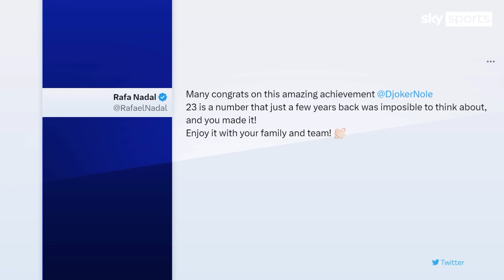Novak Djokovic warns his rivals there is plenty more still to come as he looks ahead to Wimbledon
Novak Djokovic says he will leave the GOAT discussion for someone else after winning his 23rd Grand Slam at the French Open, while also revealing Wimbledon will be his only grass-court appearance this summer.

Since claiming his first Grand Slam title at the Australian Open in 2008, Djokovic has been pursuing Roger Federer and Rafael Nadal through the history books, but he has surpassed both having broken the record he jointly held with Nadal by claiming his 23rd trophy at the French Open.

Djokovic's victory over Casper Ruud draws him level with Serena Williams and he could equal Margaret Court's all-time singles mark at Wimbledon next month.

It is now all but impossible to make the case for anyone other than Djokovic being the greatest male player of all time and, having won six of the last eight major tournaments he has played, at 36 he is more dominant than ever.